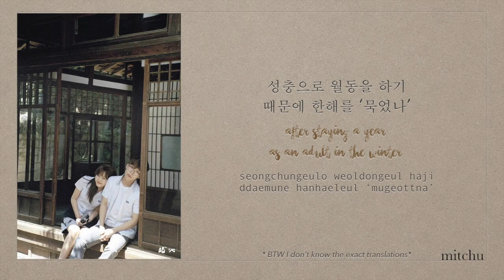AKMU (악동뮤지션) - "Dragonfly" Improv. (Lyrics Eng/Rom/Han/가사)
AKMU IS BACK! and as Talented as ever

This was performed on Knowing Bros/ Ask us Anything/ 아는 형님 on EP 183.

AKMU improvised a song about a type of dragonfly from a random insect book. I don't know how to translate it exactly but I put the closest translation I could find.